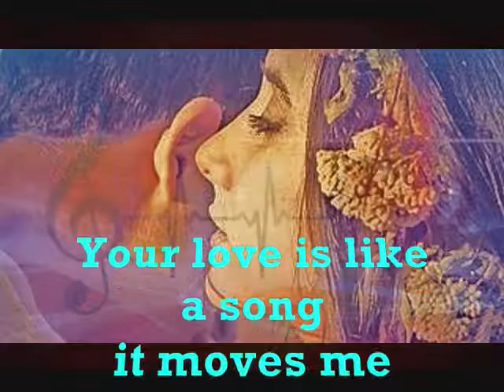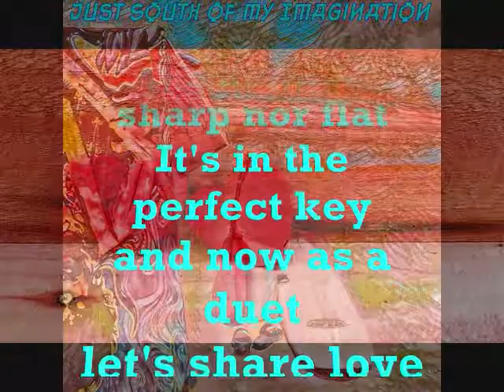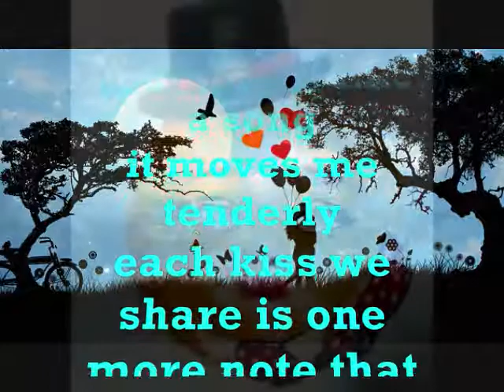Natalie's Song - Movie-(Don't miss this One!)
Just South of My Imagination.,,,,
This is a collaboration between
Natalie Me and me. She wrote
the stellar music and sang the
angelic backgrounds and I filled
 in some lyrics and melody for the lyrics.
I am so glad she allowed me
to give this one a try.

Natalie's songs.

Your love is like a song
that moves me tenderly
each kiss we share is  one
more note that renders me,
into a grateful soul whose so glad
you befriended me
you have banished all my
loneliness and set me free
your love's a genre
no one else can ever sing
Please sing it endlessly
and we will always be
something we'll be
dancing to eternally
so splendidly

It's neither sharp nor flat
It''s in the perfect key
and now as a duet
let's share love eagerly
let our song  of love bless
us so pleasureably
just you and me.
Enjoying all the dreams
of life abundantly.

(La, La, La's times many splendid
times and one phenomenal note at the end,

into such a grateful soul
so glad you befriended me
let's sing it endlessly
and it will always be
something we will
dance to eternally.

E T E R N A L L Y !

Music and female vocals ©-2019-
by the songwriter Natalie Me
-check out her superb work.
Lyrics and melody lines by
Matthew F. Blowers III -©-2019
Art~Whimsically Yours Studio